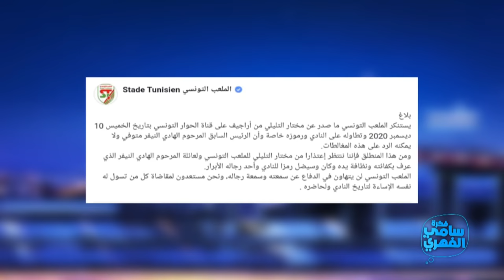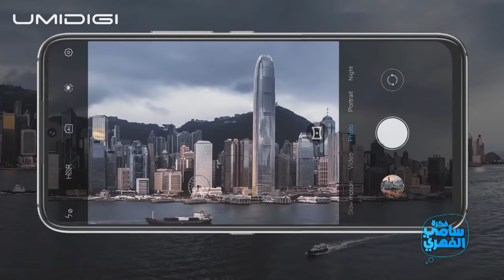Fekret Sami Fehri S03 Episode 19 23-01-2021 Partie 01